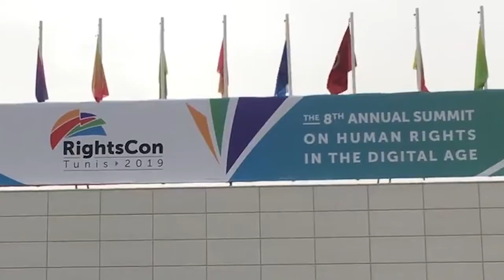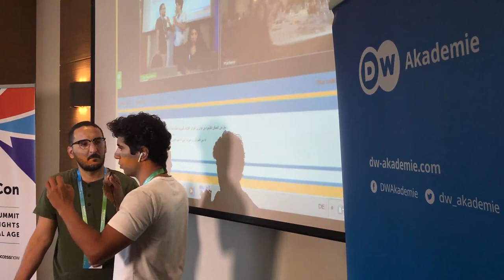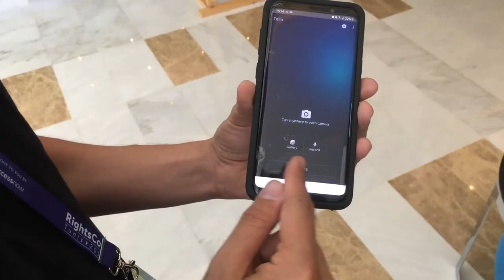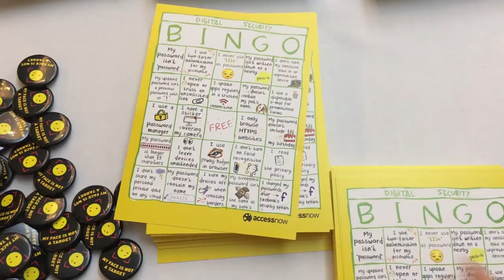RightsCon: Digital safety is essential for freedom of speech and access to information | DW Akademie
Freedom of speech and access to information are human rights! At RightsCon2019, we asked experts why digital safety is important to exercise these rights.